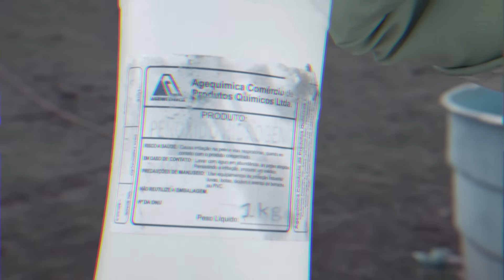REAÇÃO DOS MEUS AMIGOS VENDO A ESPUMA SAIR DO CHÃO * fiz o maior experimento da casa *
GALERA OLHA A REAÇÃO DOS MEUS AMIGOS VENDO A ESPUMA SAINDO DO CHÃO